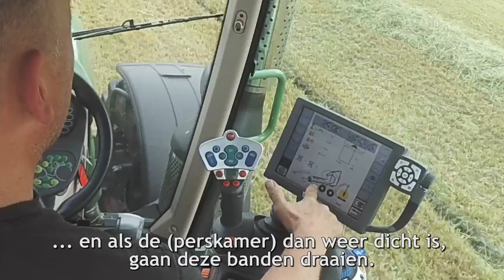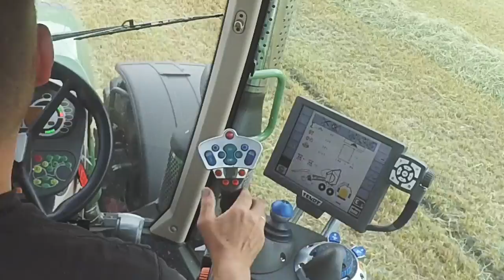Persen & wikkelen met Fendt en Krone - AgriTraderTV #43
Ronde balen persen én wikkelen zonder te stoppen, dat doen we deze week bij Loonbedrijf Ronald Bos. Hoe dit allemaal zo snel en soepel gaat, krijgt Victor uitgelegd.
De prachtige combi (met Friese vlag) bestaat uit een Fendt 720 en Krone Ultima pers. Een capaciteit van 60 balen per uur is haalbaar en door de kantelaar achterop zijn de balen ook eenvoudig op te ruimen.